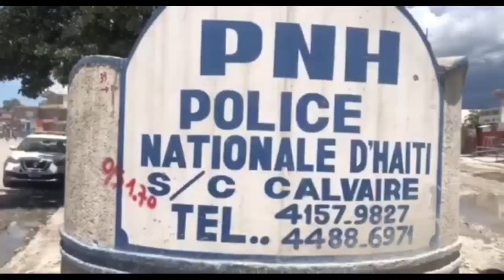Nouvèl la gaye, DCPJ ap bouske Bòb Kayou pou marel, li nan gang 257 ak Peti Chèf...Moïse JC frape fò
Sa fèk tonbe, Bob Kayou avili Peti Chèf ak manmanl, Li lage video ZAM deyò...Moïse JC kase dan Ariel